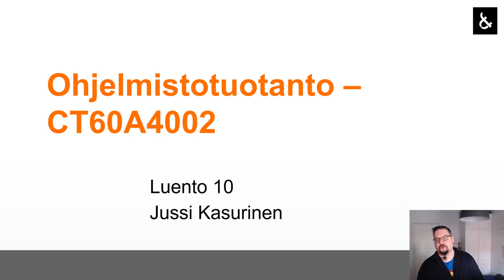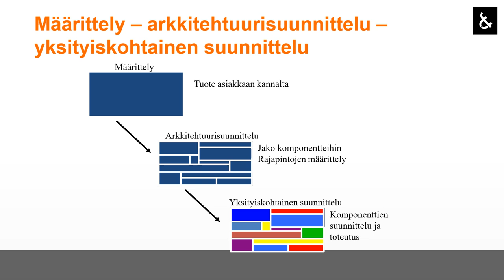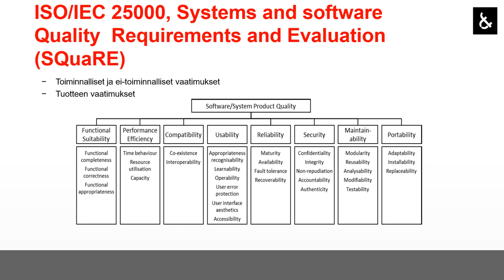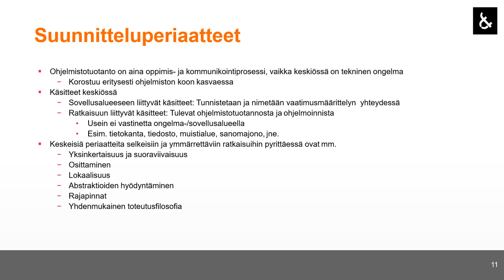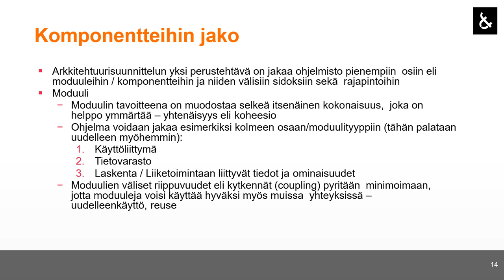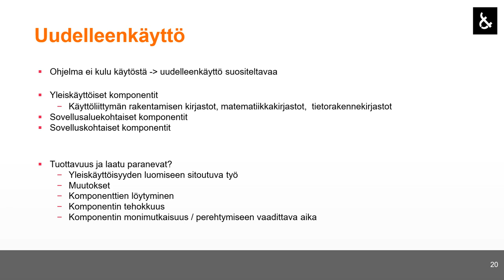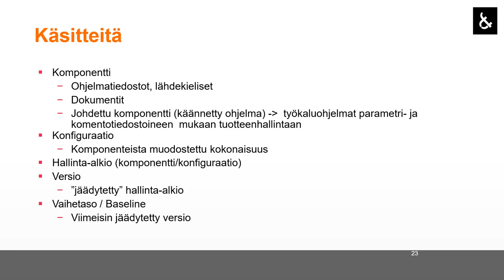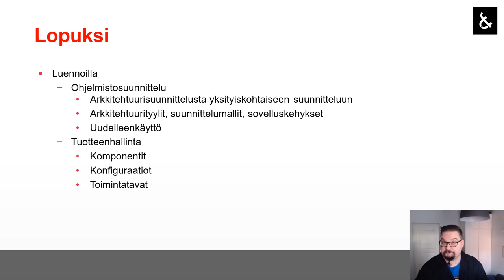Ohjelmistotuotanto 2021: Ohjelmistosuunnittelu ja arkkitehtuuri